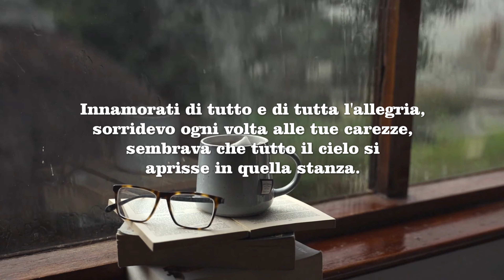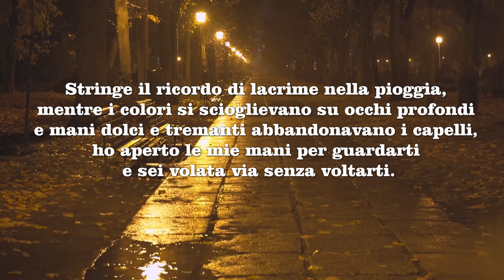Cercavo Amore. Bruno Di Giovanni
“Tanti Cari Auguri per questa Epifania"

Cercavo Amore.

Passavamo dei giorni io e te
soli in una stanza
sopra un letto di briciole e caffè.
Davanti a una finestra
il cielo era un quadro di Magritte
dipinto sopra i tetti.

Innamorati di tutto e di tutta l'allegria
sorridevo ogni volta alle tue carezze,
sembrava che tutto il cielo si
aprisse in quella stanza.

Ora nel silenzio penso a te, quando tutto é nulla,
e i rumori presenti nel silenzio sono il silenzio stesso,
tutto il passato, in cui fosti un momento eterno,
tutto il perduto, in cui fosti quello che più persi.

Non sai quante volte
ho sognato di sentirti arrivare alle spalle
con passi felpati e felini
e il tuo cuore che batte forte.

Stringe il ricordo di lacrime nella pioggia,
mentre i colori si scioglievano su occhi profondi
e mani dolci e tremanti abbandonavano i capelli,
ho aperto le mie mani per guardarti
e sei volata via senza voltarti.

Non é questo che volevo,
cercavo Amore.

Il tempo separa le scene
e trasforma per sempre le cose,
non bastano mai le parole per finire.

Amori che nascono per caso
e se ne vanno all'improvviso
quando non li senti più.

Bruno Di Giovanni

I was looking for love.

You and I used to spend days
Alone in one room
above a bed of crumbs and coffee.
In front of a window
the sky was a painting by Magritte
painted above the roofs.

Fall in love with everything and all joy
I smiled every time at your caresses,
It seemed that the whole sky
open in that room.

Now in silence I think of you, when everything is nothing,
and the noises present in silence are silence itself,
all the past, in which you were an eternal moment,
all the lost, in which you were the one you lost the most.

You don't know how many times
I dreamed of hearing you coming behind
with plush and feline steps
and your heart beating fast.

Holds the memory of tears in the rain,
while the colors melted on deep eyes
and sweet, trembling hands left their hair,
I opened my hands to look at you
And you flew away without turning around.

That's not what I wanted.

Time separates scenes
and transforms things forever,
Words are never enough to finish.

Loves that arise by chance
and leave suddenly
when you don't hear them anymore.

Bruno Di Giovanni

Je cherchais l’amour.

Toi et moi avions l’habitude de passer des jours
Seul dans une pièce
au-dessus d’un lit de miettes et de café.
Devant une fenêtre
le ciel était un tableau de Magritte
peint au-dessus des toits.

Tomber amoureux de tout et de toute joie
Je souriais à chaque fois à tes caresses,
Il semblait que tout le ciel
Ouvrez dans cette pièce.

Maintenant, en silence, je pense à toi, quand tout n’est rien,
et les bruits présents dans le silence sont le silence lui-même,
tout le passé, dans lequel tu étais un moment éternel,
tous les perdus, dans lesquels vous étiez celui que vous avez le plus perdu.

Vous ne savez pas combien de fois
J’ai rêvé de t’entendre venir derrière
avec des pas en peluche et félins
et votre cœur bat vite.

Contient le souvenir des larmes sous la pluie,
tandis que les couleurs fondaient sur les yeux profonds
et des mains douces et tremblantes quittèrent leurs cheveux,
J’ai ouvert mes mains pour te regarder
Et vous vous êtes envolé sans vous retourner.

Ce n’est pas ce que je voulais.
Je cherchais l’Amour.

Le temps sépare les scènes
et transforme les choses pour toujours,
Les mots ne suffisent jamais à finir.

Des amours qui surgissent par hasard
et partez soudainement
quand vous ne les entendez plus.

Bruno Di Giovanni

Estaba buscando amor.

Tú y yo solíamos pasar días
Solo en una habitación
sobre una cama de migas y café.
Frente a una ventana
el cielo era una pintura de Magritte
pintado sobre los techos.

Enamórate de todo y de toda alegría
Sonreía cada vez a tus caricias,
Parecía que todo el cielo
abierto en esa habitación.

Ahora en silencio pienso en ti, cuando todo es nada,
y los ruidos presentes en el silencio son el silencio mismo,
todo el pasado, en el que fuiste un momento eterno,
todos los perdidos, en los que fuiste el que más perdiste.

No sabes cuántas veces
Soñé con oírte venir detrás
con pasos felpes y felinos
y tu corazón latiendo rápido.

Contiene el recuerdo de las lágrimas bajo la lluvia,
mientras los colores se derretían en los ojos profundos
y manos dulces y temblorosas dejaron sus cabellos,
Abrí mis manos para mirarte
Y te fuiste volando sin darte la vuelta.

Eso no es lo que yo quería.
Estaba buscando amor.

El tiempo separa las escenas
y transforma las cosas para siempre,
Las palabras nunca son suficientes para terminar.

Amores que surgen por casualidad
y salir de repente
cuando ya no los escuchas.

Bruno Di Giovanni